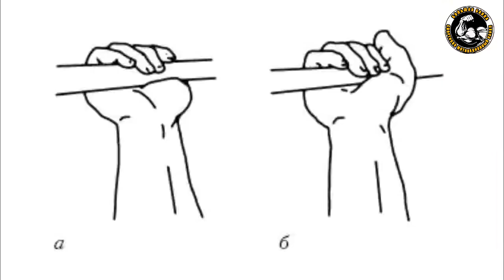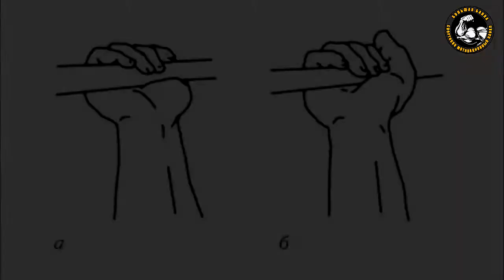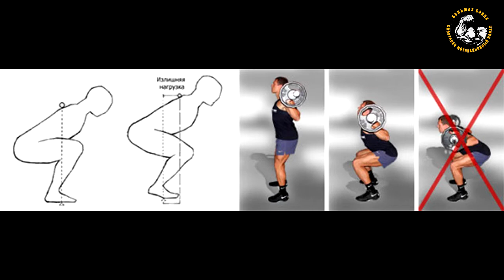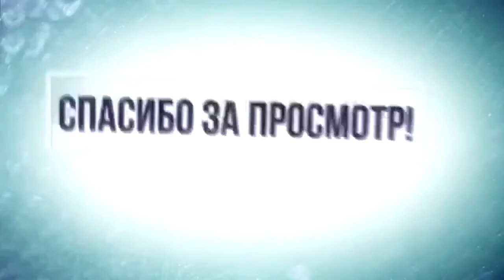ПРАВИЛЬНАЯ ТЕХНИКА ПРИСЕДАНИЯ СО ШТАНГОЙ ДЛЯ НОВИЧКОВ (разновидность и техника выполнения)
Приседания со штангой – это базовое комплексное упражнение, которое включает в работу практически все крупные мышечные группы вашего организма.

ВСЕМ ОТВЕЧУ И ПОМОГУ:
1.ЗАДАТЬ ЛЮБОЙ ВОПРОС ONLINE И РАЗОБРАТЬ ЕГО ПО ПУНКТАМ
ЧЕРЕЗ WhatsApp/Viber/Vk
2.РАСПИСАТЬ ПРОГРАММУ ТРЕНИРОВОК(СУШКА/МАССА НА ВЫБОР).
3.РАСПИСАТЬ ПРОГРАММУ ПИТАНИЯ(СУШКА/МАССА НА ВЫБОР).
4.ПОДБОР СПОРТИВНЫХ ДОБАВОК
5.КОРРЕКЦИЯ ФИГУРЫ ТРЕНАЖЁРНЫЙ ЗАЛ
6.ПЕРСОНАЛЬНЫЕ/ПАРНЫЕ ТРЕНИРОВКИ НА ПЕТЛЯХ TRX
7.ПЕРСОНАЛЬНЫЕ ONLINE ТРЕНИРОВКИ/ВЕДЕНИЕ 24/7